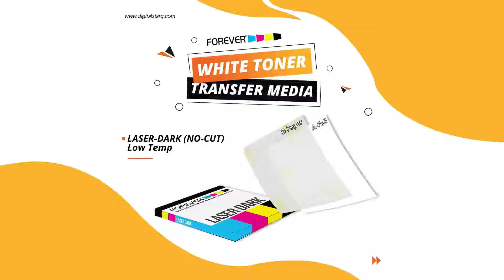FOREVER I DIGITAL TRANSFER MEDIA I TRANSFER PRINTING MATERIALS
Start doing transfer printing on Cotton, Polyester, Nylon, Leather, Denim and many other products surfaces and different color.